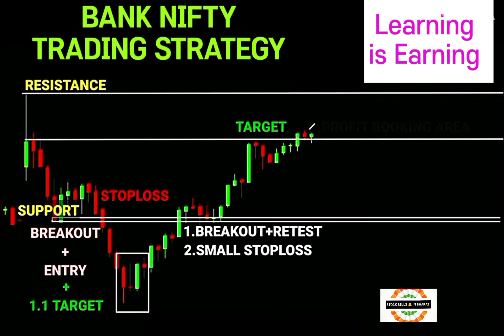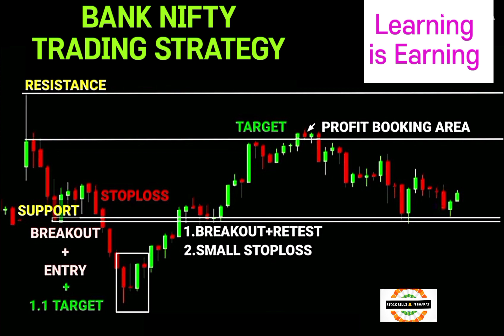Bank Nifty Trading Strategy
Stock Bells in Bharat channel make no guarantee of financial results obtained by using information / strategy available in this video.